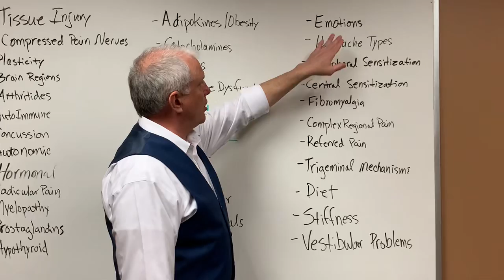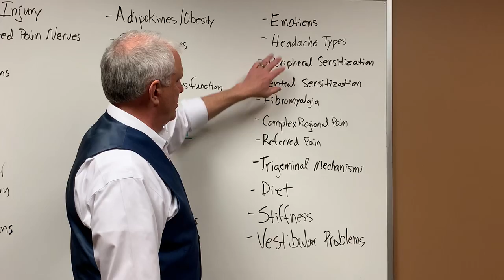Dr. Steingraber Explains: Pain | Series Overview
We’re excited to announce the launch of a new weekly social media video series exploring the various types of pain experienced in the body, the causes associated with pain, and different non-drug therapies that can be used to manage and treat. The goal is to take very complex subject matter, and break it down to simple, understandable takeaways that you can apply to your daily life.